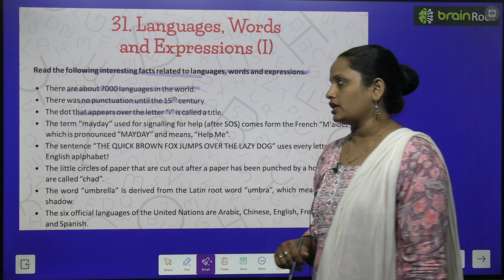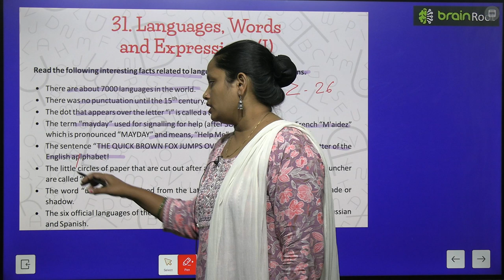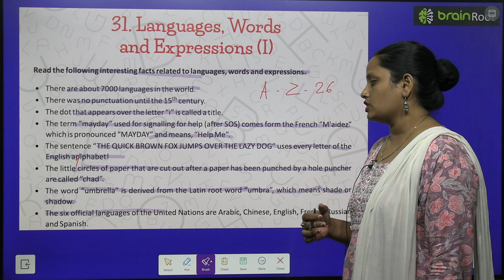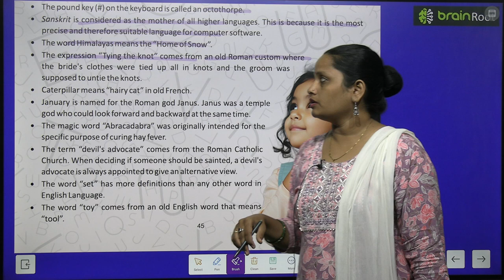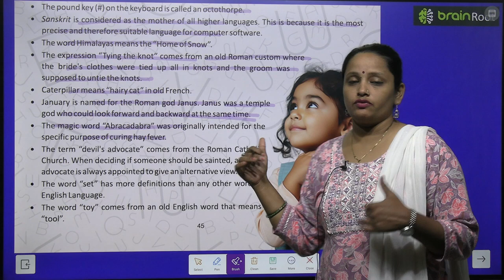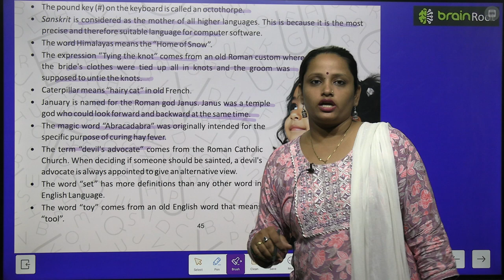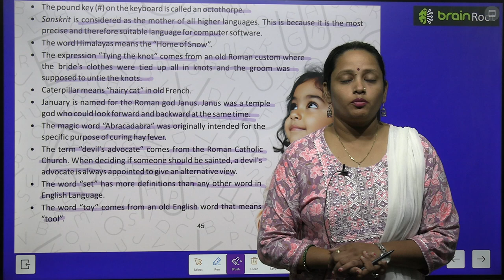BRAIN ROOT GK CLASS 7 CHAPTER 31 LANGUAGES, WORDS AND EXPRESSIONS I